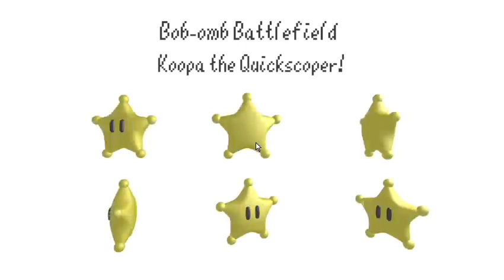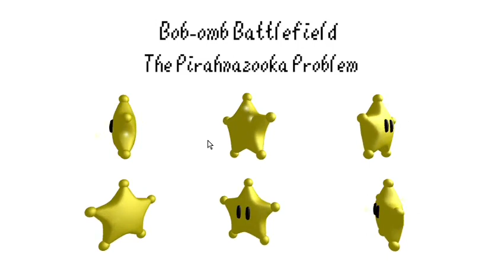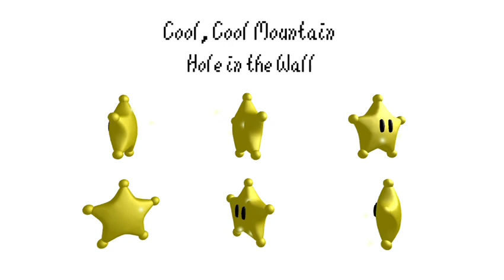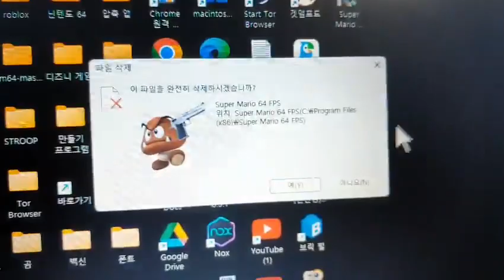마.....리..........오? (SM64 FPS)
나. 무서워